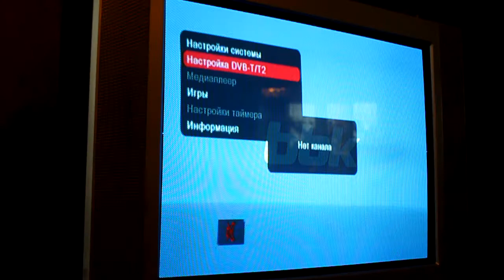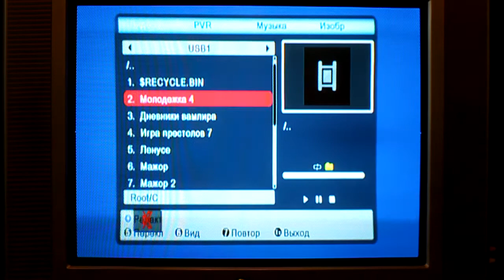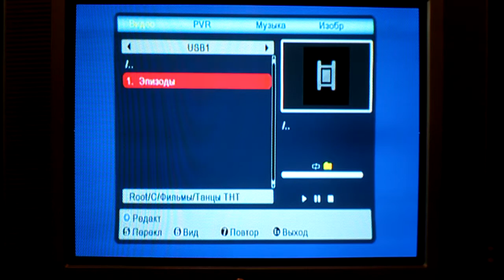Обзор BBK: SMP131HDT2 ТВ-приставка, цифровой ресивер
Коротко о товаре:
внешний TV-тюнер, цифровой
работает без компьютера
вывод HD-изображения
пульт ДУ